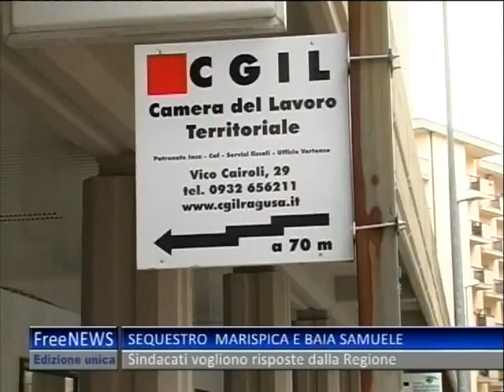TG 02 10 13 UNICO 2P#